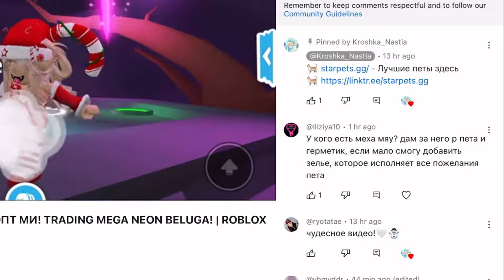ПРОКАЧКА ИНВЕНТАРЯ ПОДПИСЧИЦЫ! ДОБИЛАСЬ ЕЁ МЕЧТЫ? | ROBLOX ADOPT ME Kroshka_Nastia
- лучшие цены на петов здесь!